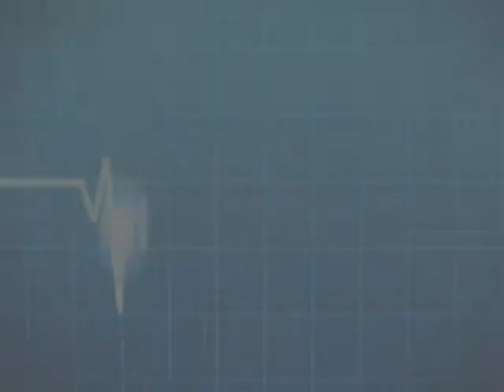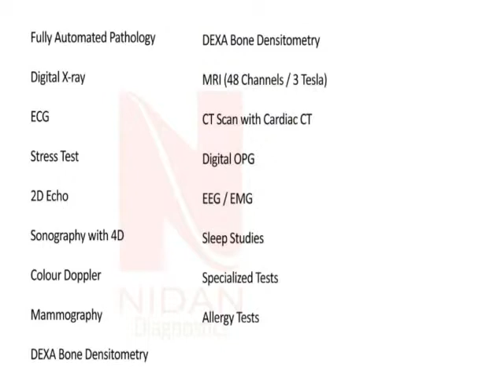Nidan diagnostics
Nidan diagnostics Virar